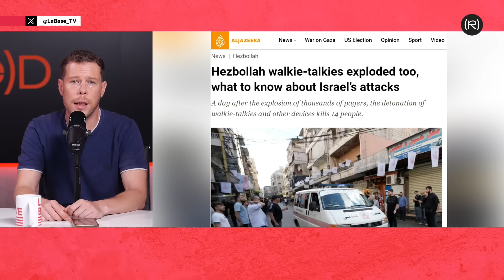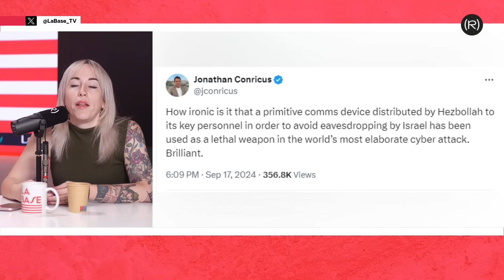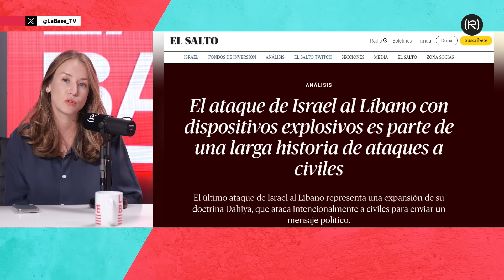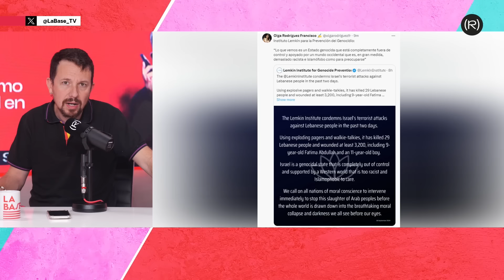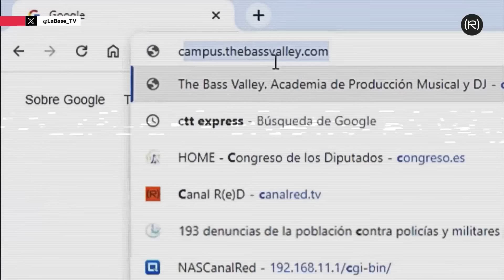La Base 5x12 | Decenas de muertos y miles de heridos en los atentados de los 'buscas' en Beirut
y hazte suscriptor de Canal Red.

En el programa de hoy, 19/9/24, Pablo Iglesias, Irene Zugasti, Manu Levin e Inna Afinogenova analizan el ataque masivo de Israel en el Líbano, haciendo explotar buscapersonas y otros dispositivos de comunicación en la calle, en mercados, en vehículos y hasta en un funeral. Con la participación de la periodista Teresa Aranguren.